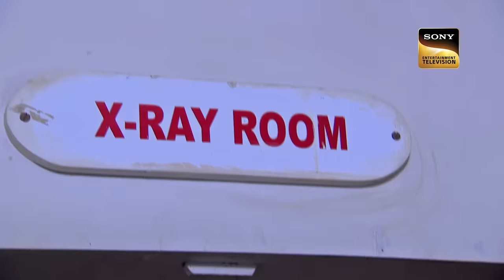मौका मिलते ही Abhijeet करने लगा Tarika के साथ Flirt |CID|A Tale of Couples| 23 Sep 2023|Full Episode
An unknown girl entered Sushil and Shobha's house at night. When Shobha notices it, she tries to follow her. But to her surprise, the girl was found unconscious under the table. But she was smart enough to escape the room when no one was looking at her. Later, the couple find an axe hidden inside their antique table. What exactly is the case? Keep watching to unravel the story ahead.

à¤®à¥Œà¤•à¤¾ à¤®à¤¿à¤²à¤¤à¥‡ à¤¹à¥€ Abhijeet à¤•à¤°à¤¨à¥‡ à¤²à¤—à¤¾ Tarika à¤•à¥‡ à¤¸à¤¾à¤¥ Flirt |CID|A Tale of Couples| 23 Sep 2023|Full Episode